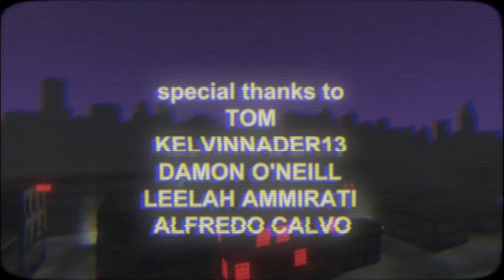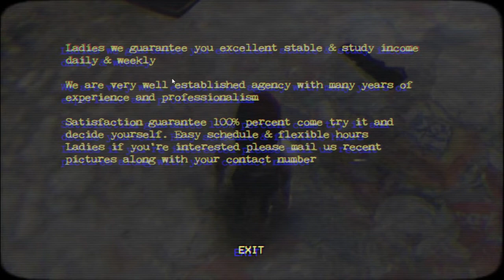The Night Ripper! Let's Play Some More Halloween Slasher Games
Continuing with my Halloween themed Let's Plays, I'm looking at another indie Survival Horror/Slasher Game from Puppet Combo, The Night Ripper.  The game is a homage to the 80s slasher flick,  The New York Ripper.

If you wanna play some of Puppet Combos games yourself, be sure to check out his Patreom (where ALL HIS RELEASES are available)

(or on iTunes, Stitcher, Google Play, or your preferred podcast App)